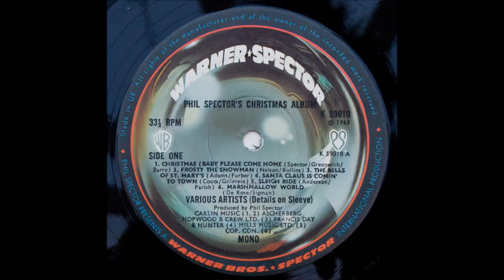The Ronettes - Sleigh Ride. Stereo Remix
A wall of S-T-E-R-E-O sound